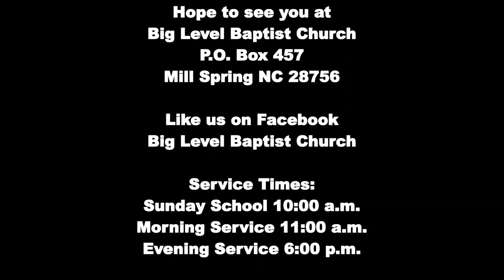BLBC Sunday Evening Service 10/22/2023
Big Level Baptist Church
Rev. Sean McKaig
Matthew 6:13